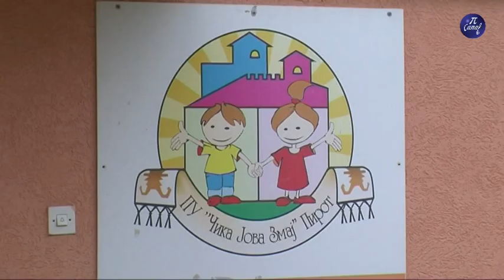PU Čika Jova Zmaj